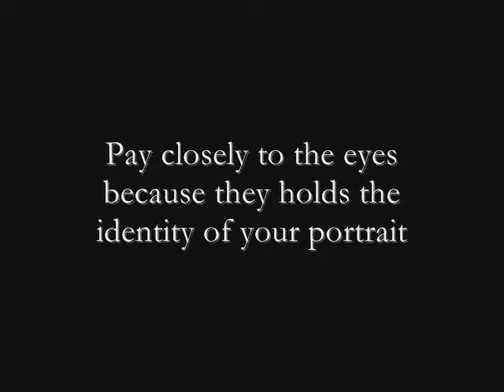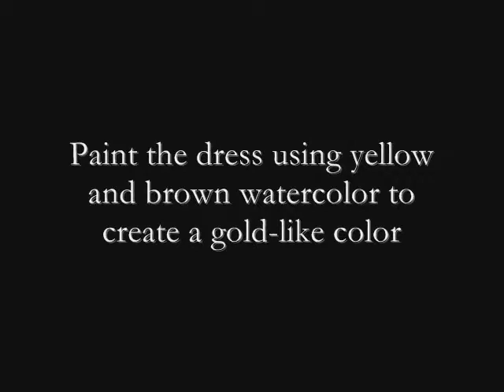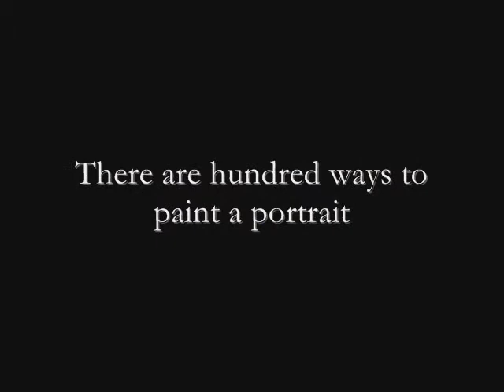Girl with the pearl earring tutorialby gwyn amores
painting tutorial using watercolor pencil and acrylic